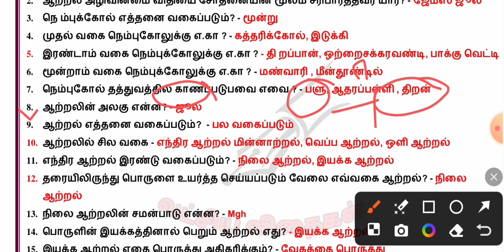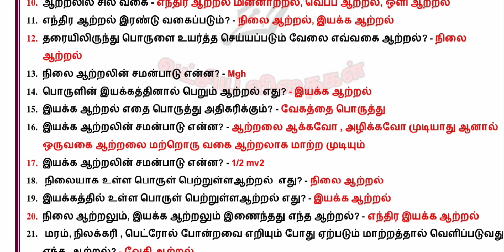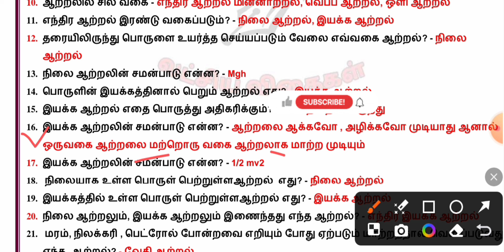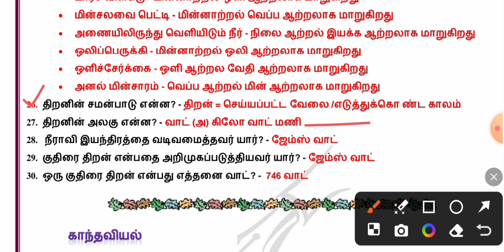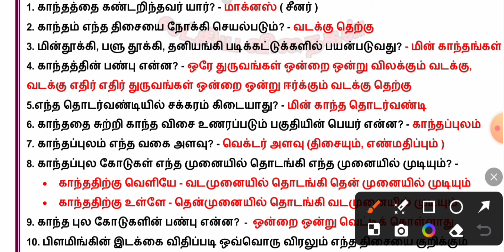science important question|day 4|physics|1000 to 1500 questions|group 4 2024|இது அறிவியல்க்கு போதும்